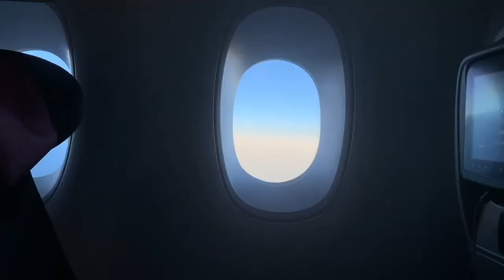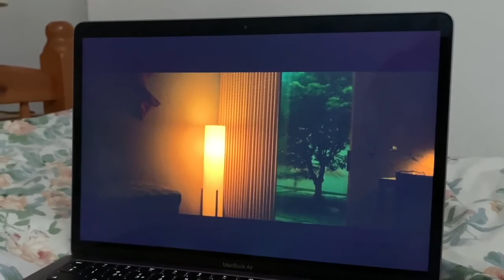vlog 1 - moving continents, after yang, all about lily chou chou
i wanna be just like a melody... just like a simple sound